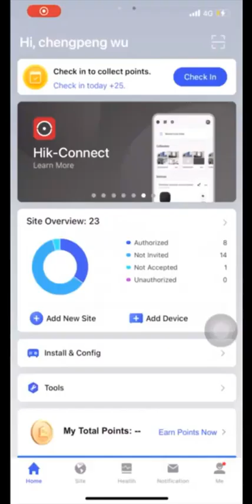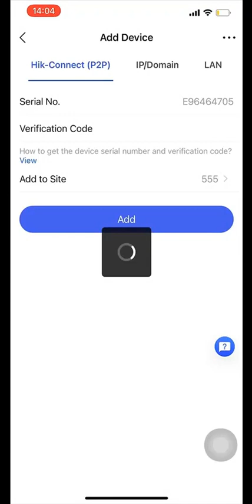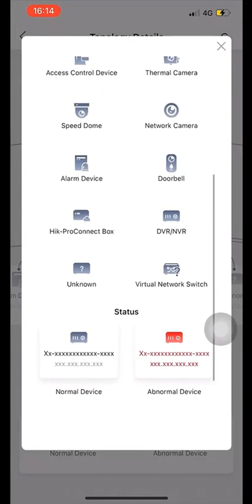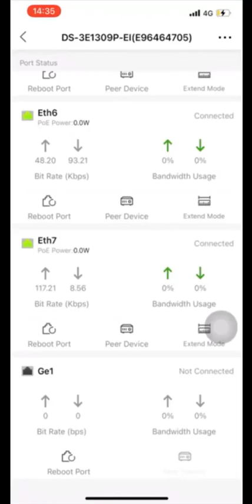Come gestire l'interruttore di rete nell'app Hik ProConnect